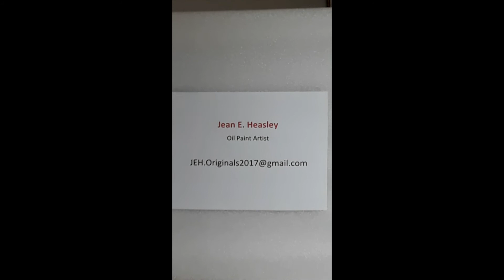Meet the Artist!: Jean Heasley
Local artist Jean Heasley will present and discuss some of her artwork.